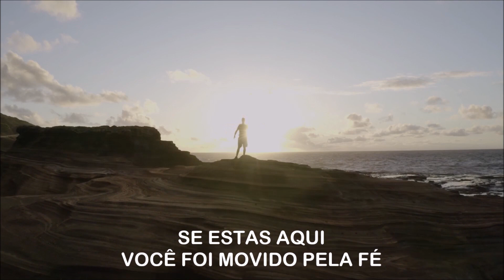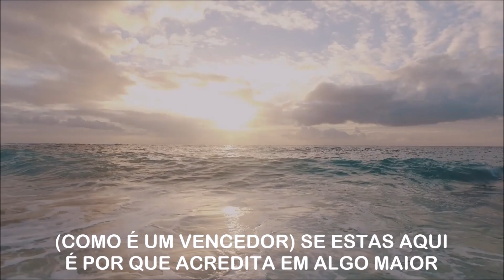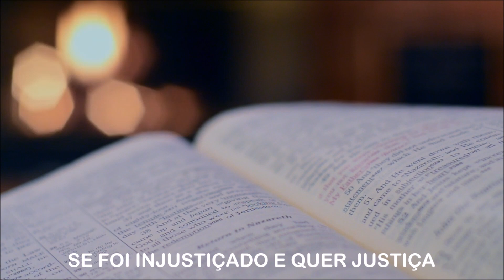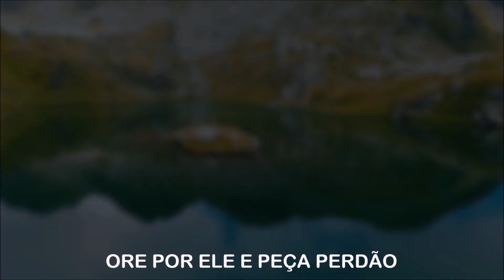Comp. Julceri Zatta - Viva ao Senhor (Web Video) Cometa Videos